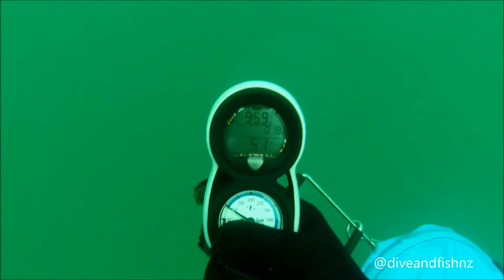Winter scallop dive - Wellington, New Zealand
Threw the tanks on for a quick shore dive to get a feed of scallops on opening weekend of the 2015/16 season. Dive location is Wellington, New Zealand on a cold winters day - 18 July 2015.